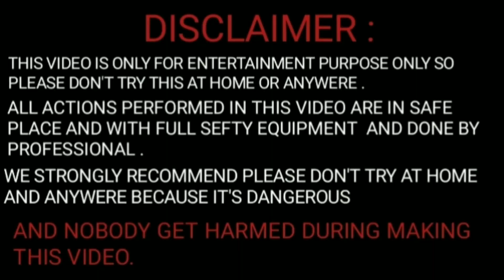Diwali Bijli vs Eggs.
All actions perfomed in this video are in safe place and with full sefty equipment and done by professional .we strongly recommend please don't try at home and anywhere it's dangerous and nobody get harmed during making this video.